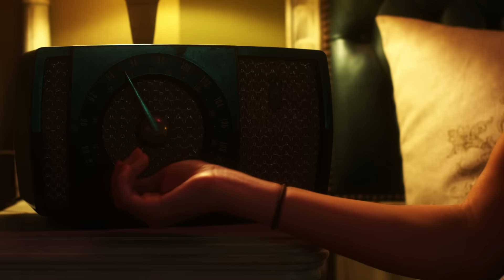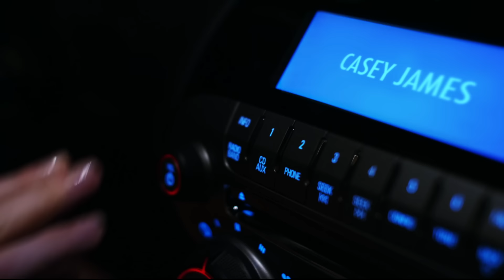Casey James - Let's Don't Call It A Night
Music video by Casey James performing Let's Don't Call It A Night. (C) 2011 19 Recordings Limited, under exclusive license to Sony Music Nashville